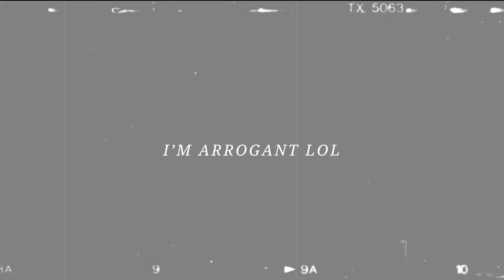USG Masa Sham - I'm arrogant lol (Audio)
Listen to "I'm Arrogant" from USG Masa Sham.

The Lucky 3 Demo Ep.